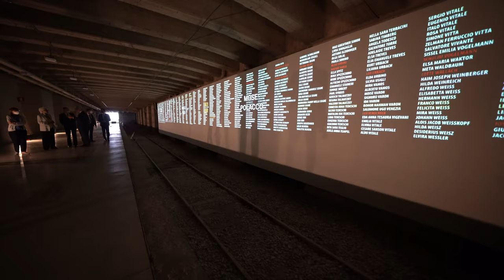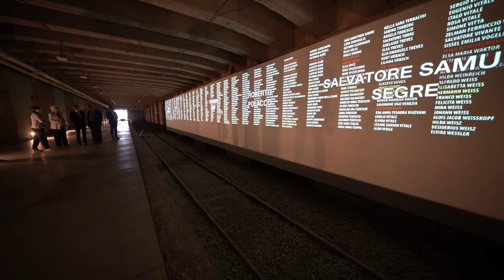Milano, il Presidente Draghi al Binario 21 della Stazione Centrale - Memoriale della Shoah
Milano, 30/9/2021 - Il Presidente del Consiglio, Mario Draghi, è stato in visita al Binario 21 della Stazione Centrale - Memoriale della Shoah. Ad accompagnarlo, la Senatrice a vita Liliana Segre. Prima della visita, entrambi hanno rivolto un saluto a un gruppo di 70 studenti delle scuole medie.